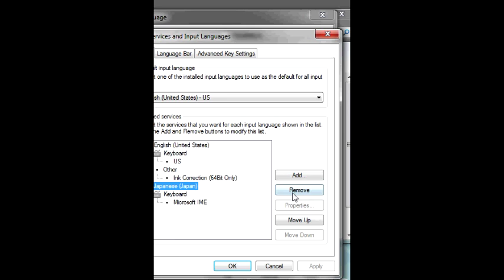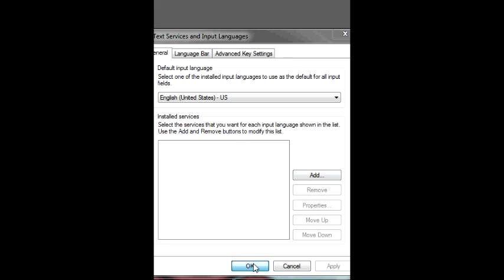Ameba Pico: Japanese Font (Only for Windows 7)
Remember! This trick only at windows 7! xD Thx for watching